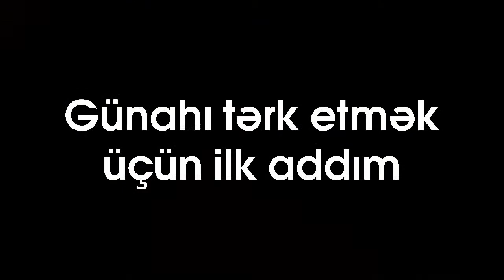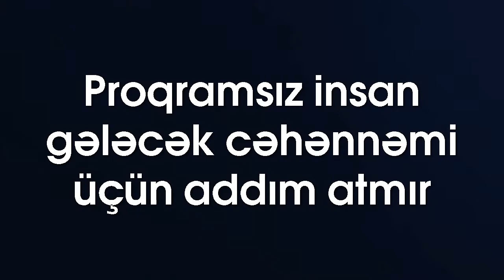Günah etməmək üçün nə edim? - Höccətül-islam Pənahian